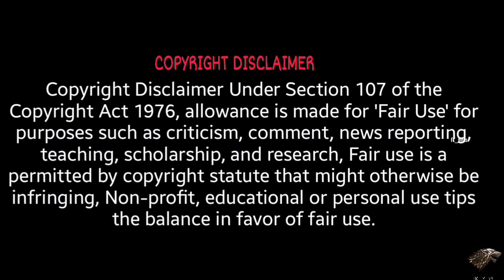MCU Update - Revealing the Start of Production for Venom 3 and Its Spider-Man Connection